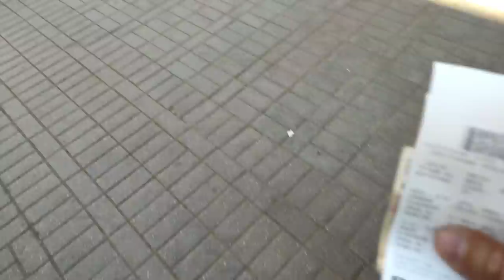ПОДПОЛКОВНИК ПОЛИЦИИ ОГРАБЛЕН!!! ПОЛИЦЕЙСКИЙ БОМЖ.